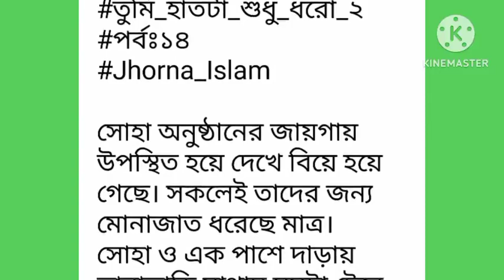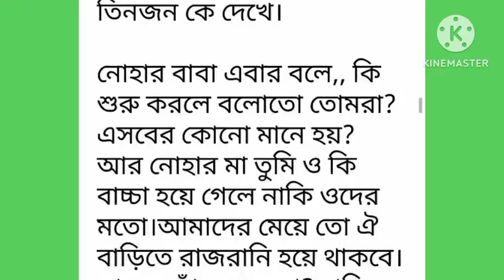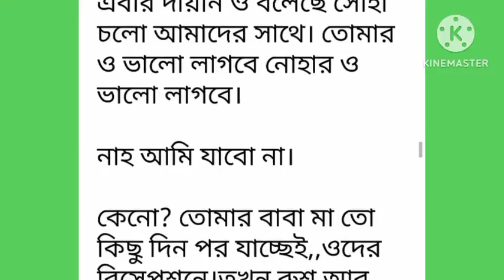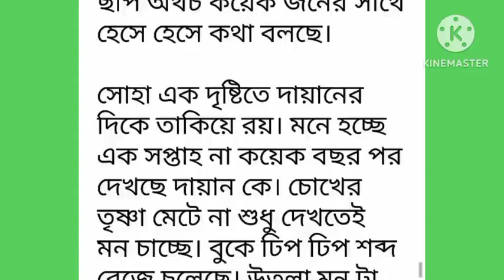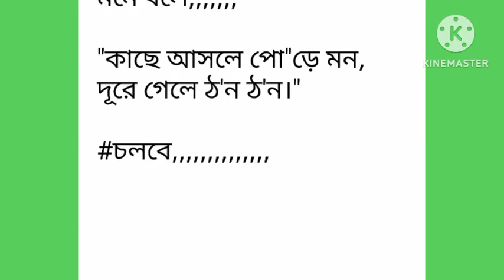তুমি_হাতটা_শুধু_ধরো সিজন-২#পর্ব-১৪# Part-14# না পড়লে মিস করবেন ।।Golpo_Premi# Writer:.Jhorna_Islam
Love Kahini
Golpo premi